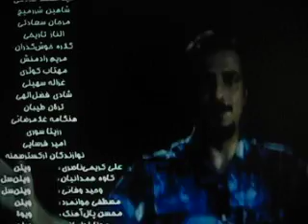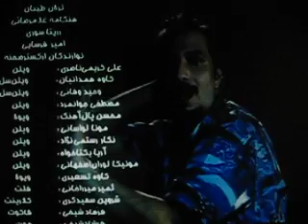aziz beshini kenarom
at this video rambod is dancin like a gay hahahaha looool
have fun